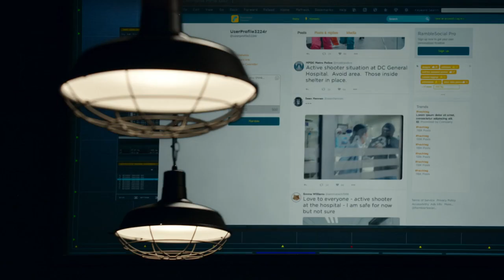Blacklist 10:8: Reddington talks to Ressler about the troll farmer